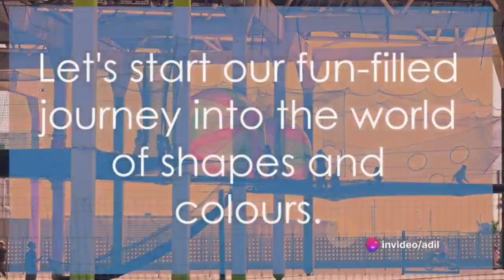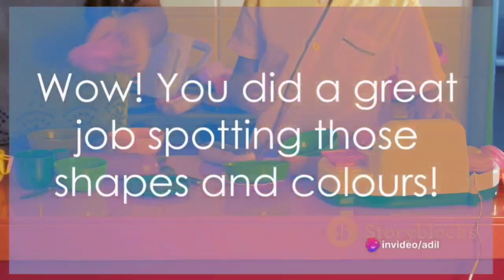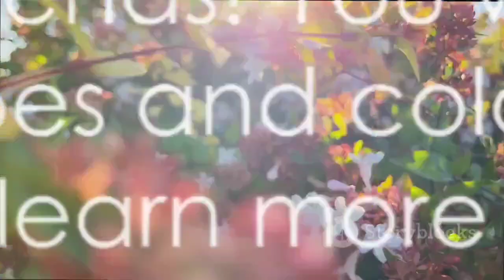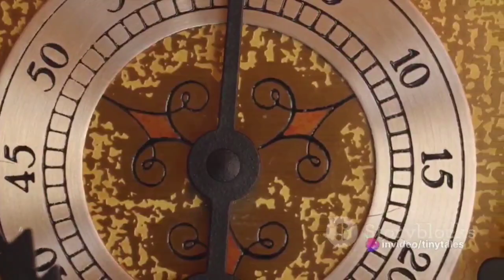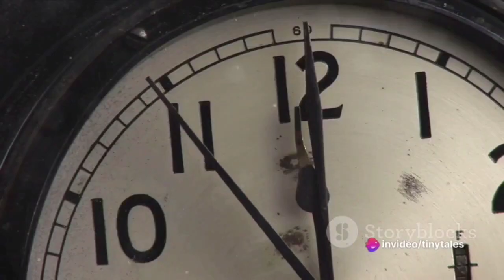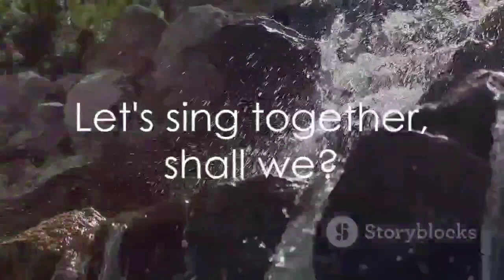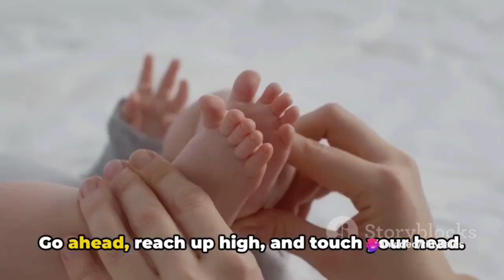Wheel On The Bus + More Nursery rhymes @CoComelon@LittleBabyBum@ChuChuTV#trending#2023#baby#usa